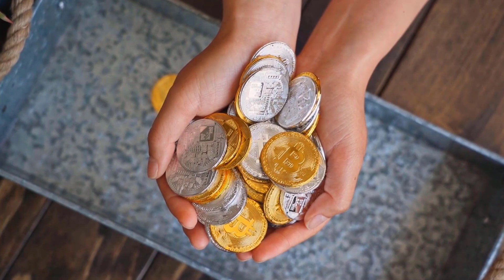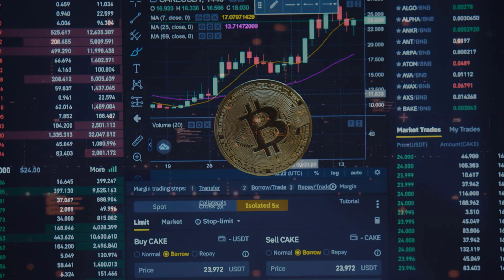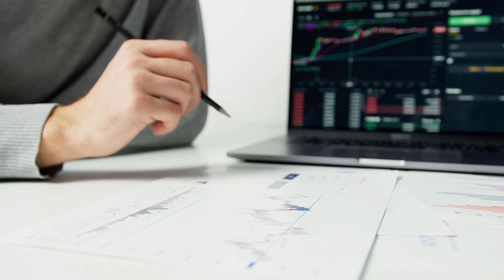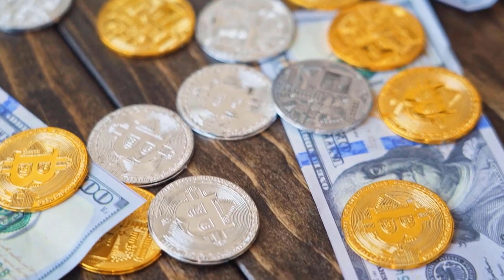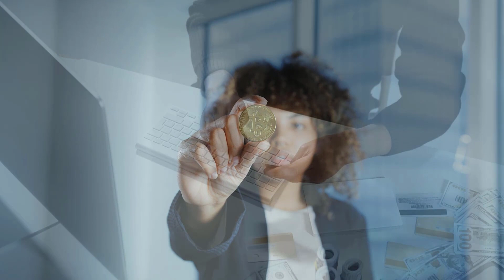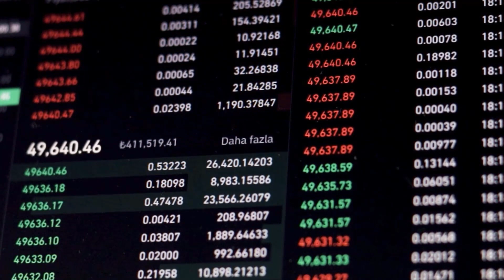XYO IS ABOUT TO X7000 AFTER THIS...?? - XYO PRICE PREDICTION 2024